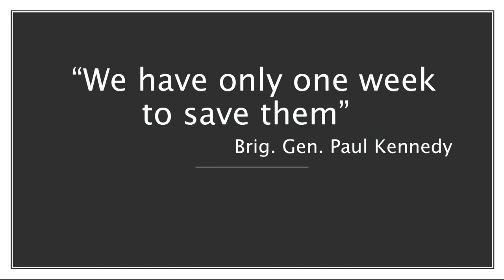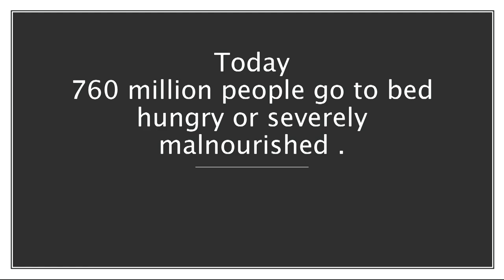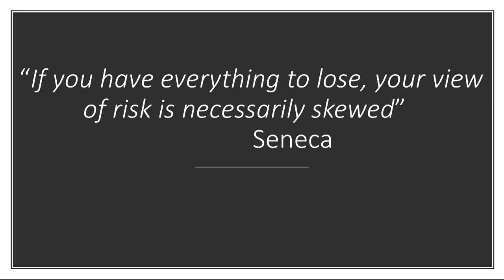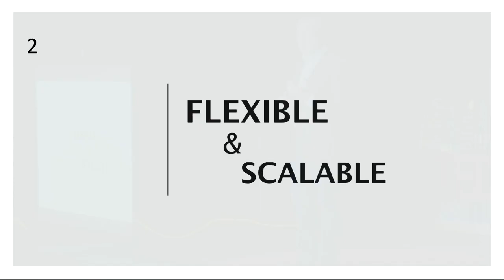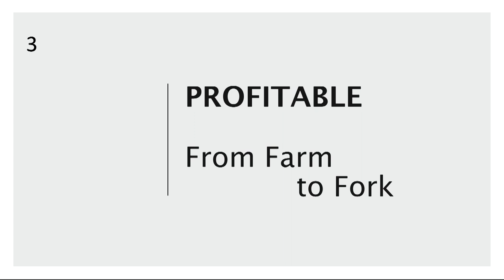Zero Hunger Formula | Richard Lackey | TEDxWilmington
Richard Lackey sees the World Food Bank as the catalyzing entity for permanently lifting tens of millions of farmers out of poverty while securing the world’s food supply into the future.  He is convinced the East African Community holds the key to a collaborative launch of the World Food Bank. He discusses a program that can  make a difference, and how we can help.  Mr. Richard Lackey is a serial entrepreneur with a unique background that includes several years in emergency medical response and medical missions and almost three decades as an active trader and fund manager.

Mr. Lackey has held eight different securities licenses spanning equity, options and futures markets, and has served as the Managing Director for five private funds. His expertise in emergency response management, as well as the inefficiencies of markets, led him to create the World Food Bank. The World Food Bank is responsible for establishing the world’s most valuable commodities as the world’s newest and potentially safest asset class.

In addition to leading the World Food Bank, he regularly consults for startup companies needing innovative solutions, marketing direction, or board leadership. This talk was given at a TEDx event using the TED conference format but independently organized by a local community.